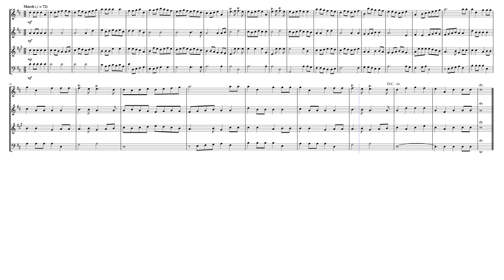"Marche Triomphante" from "David et Jonathas" (H. 490 Mvt. 6) for Wind Quartet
Marc-Antoine Charpentier (1643 – 1704) was a French Baroque composer during the reign of Louis XIV. One of his most famous works is the main theme from the prelude of his Te Deum, Marche en rondeau. This theme is still used today as a fanfare during television broadcasts of the Eurovision Network and the European Broadcasting Union. He dominated the Baroque musical scene in seventeenth century France because of the quality of his prolific output. He mastered all genres, and his skill in writing sacred vocal music was especially hailed by his contemporaries.

Charpentier was born in or near Paris, the son of a master scribe who had very good connections to influential families in the Parlement of Paris.  Marc-Antoine received a very good education, perhaps with the help of the Jesuits, and registered for law school in Paris when he was eighteen.  He with Drew after one semester. He spent "two or three years" in Rome, probably between 1667 and 1669,  and studied with Giacomo Carissimi. He is also known to have been in contact with poet-musician Charles Coypeau d'Assoucy, who was composing for the French Embassy in Rome. A legend claims that Charpentier initially traveled to Rome to study painting before he was discovered by Carissimi. This story is undocumented and possibly untrue; at any rate, although his 28 volumes of autograph manuscripts reveal considerable skill at tracing the arabesques used by professional scribes, they contain not a single drawing, not even a rudimentary sketch. Regardless, he acquired a solid knowledge of contemporary Italian musical practice and brought it back to France.

He composed secular works, stage music, operas, cantatas, sonatas, symphonies, as well as sacred music, motets (large or small), oratorios, masses, psalms, Magnificats, Litanies. At his death, Charpentier's complete works must have numbered about 800 opus numbers, but today only 28 autograph volumes remain, or more than 500 pieces that he himself took care to classify. This collection, called Blends, is one of the most comprehensive sets of musical autograph manuscripts of all time.

David et Jonathas (David and Jonathan), H. 490, is an opera in five acts and a prologue by the French composer Marc-Antoine Charpentier, first performed at the Collège Louis-le-Grand, Paris, on 28 February 1688. The libretto, by Father François Bretonneau, is based on the Old Testament story of the friendship between David and Jonathan. Although the opera takes the form of a typical French tragédie en musique it has also been referred to as a tragédie biblique because of its Biblical subject matter. David et Jonathas was first performed at a Jesuit college in combination with a spoken drama in Latin, Saul, by Father Étienne Chamillard (1656–1730). Each act of the opera was followed by one act from the play. Charpentier's work was so successful, it was reprised at other Jesuit colleges in 1706, 1715 and 1741.

Although originally composed for Voices, Orchestra & Continuo, I created this Interpretation of the "Marche Triomphante" from "David et Jonathas" (H. 490 Mvt. 6) for Wind Quartet (Flute, Oboe, French Horn & Bassoon).